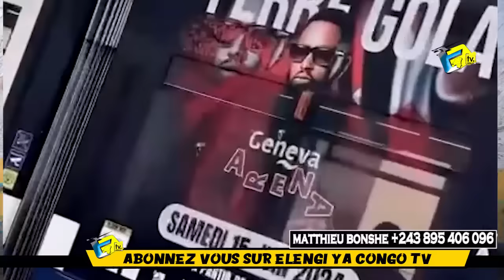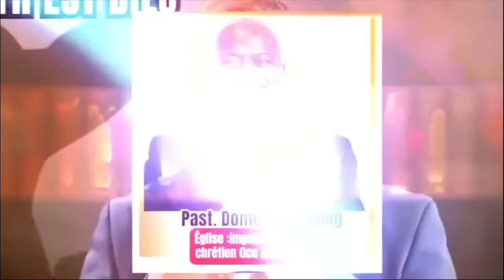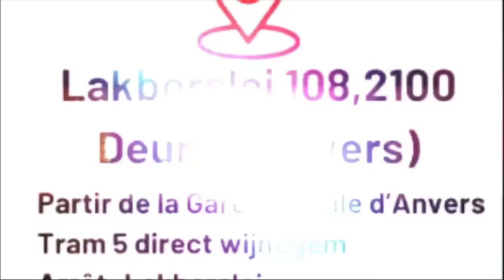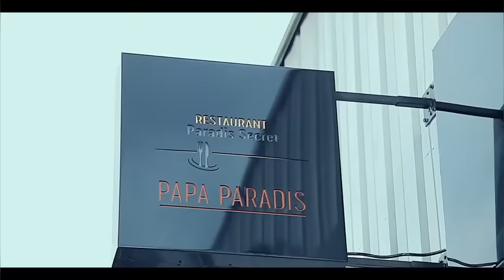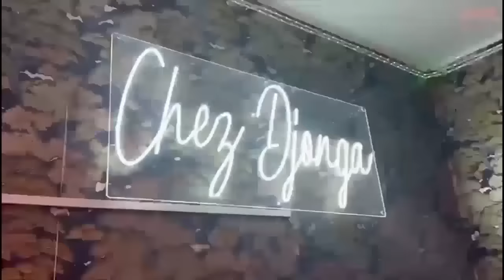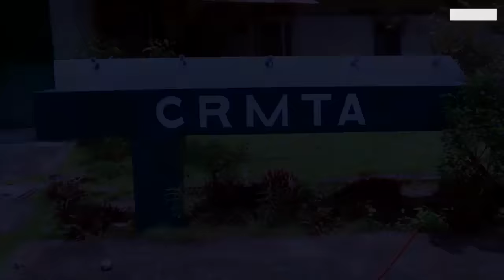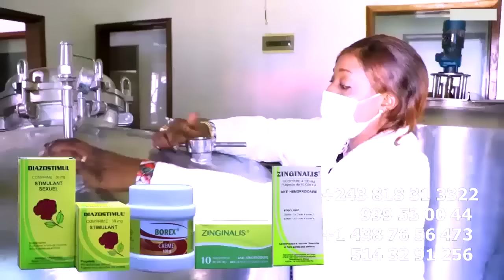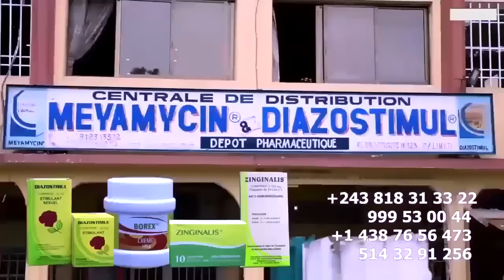PRISE D'OTAGE D'ACTUALITE FERRE GOLA PROMOTION VENTE De PARFUM EAU DE GOLOIS Pour Son Concert GENEV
PRISE D'OTAGE D'ACTUALITE FERRE GOLA PROMOTION INTERNATIONAL VENTE Et OUVERTURE De PARFUM EAU DE GOLOIS POUR Son Concert GENEVE ARENA